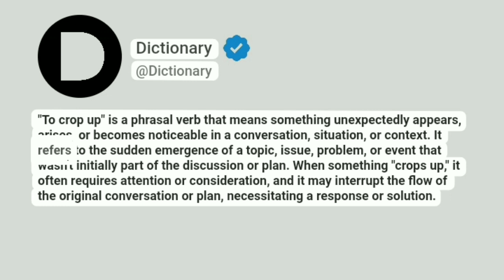Crop up Meaning In English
"To crop up" is a phrasal verb that means something unexpectedly appears, arises, or becomes noticeable in a conversation, situation, or context. It refers to the sudden emergence of a topic, issue, problem, or event that wasn't initially part of the discussion or plan. When something "crops up," it often requires attention or consideration, and it may interrupt the flow of the original conversation or plan, necessitating a response or solution.